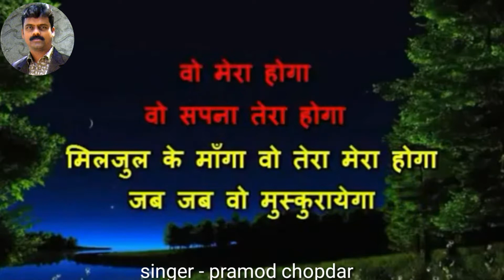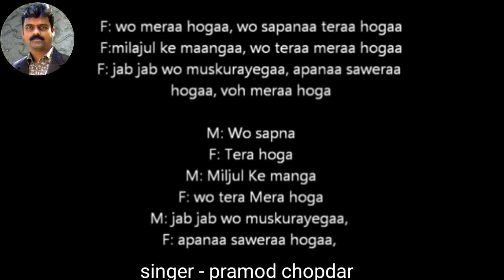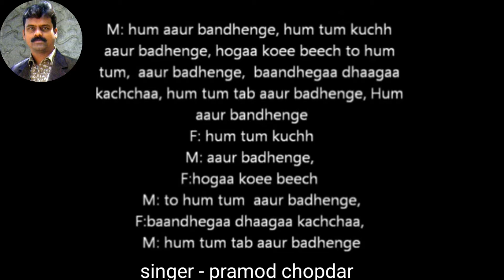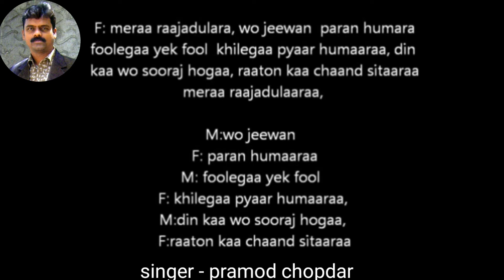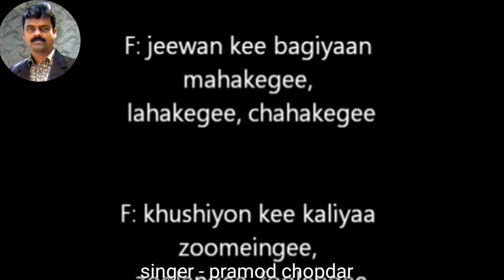Jeevan ki bagiya mahekegi karaoke for female singers with male voice .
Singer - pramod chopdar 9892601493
Cast: Dev Anand, Mumtaz, Hema Malini, Jayshree T, Premnath
Music Director: Burman S D
Director: Vijay Anand
Producer: Dev Anand
Lyrics: Neeraj
Year: 1971

Jeevan Ki Bagia Mehkegi (Tere Mere Sapne/ Soundtrack Version) · Kishore Kumar · Lata Mangeshkar

Author: Neeraj
Composer: Sachin Dev Burman

LYRICS-
jeewan kee bagiyaan mahakegee, lahakegee, chahakegee
khushiyon kee kaliyaa zoomeingee, zoolengee, foolengee

wo meraa hogaa, wo sapanaa teraa hogaa
milajul ke maangaa, wo teraa meraa hogaa
jab jab wo muskurayegaa, apanaa saweraa hogaa
thodaa humaaraa, thodaa tumhaaraa
aayegaa fir se bachapan humaaraa

hum aaur bandhenge, hum tum kuchh aaur badhenge
hogaa koee beech to hum tum aaur badhenge
baandhegaa dhaagaa kachchaa, hum tum tab aaur badhenge

meraa raajadulaaraa, wo jeewan paran humaaraa
foolegaa yek fool  khilegaa pyaar humaaraa
din kaa wo sooraj hogaa, raaton kaa chaand sitaaraa